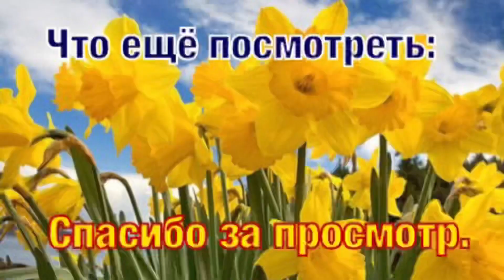🇺🇸VLOG. Открытие купального сезона. Катаемся на водяном велосипеде и лодке.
Благодаря тому, что наш бассейн закрыт, мы нашли много классных мест, где можно отдохнуть. Чаще стали выезжать на природу. Нет худа без добра!